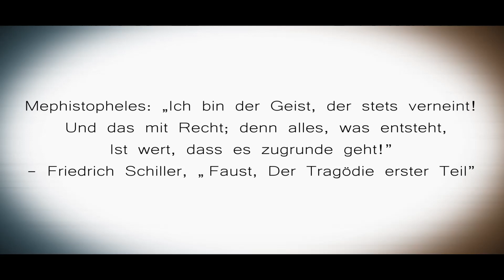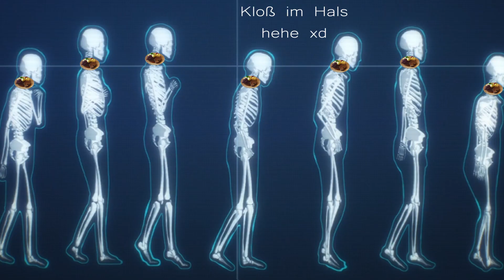[AMV] a quote and three lines from faust by goethe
The title of this AMV is "Mephistopheles: „Ich bin der Geist, der stets verneint! Und das mit Recht; denn alles, was entsteht, Ist wert, dass es zugrunde geht! - Friedrich Schiller, „Faust, Der Tragödie erster Teil"" but it was too long.

Anime: Dragon Maid, KonoSuba, Parasyte, Masamune-kun No Revenge, Shoujo Shuumatsu Ryokou
Song: Fritz - Thüringer Klöße
Klöße by Frau Buchta